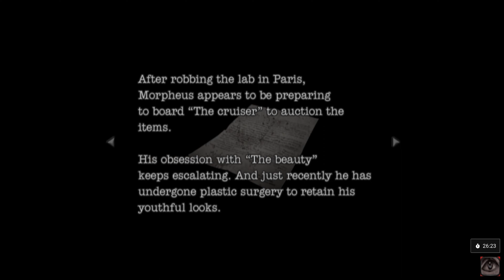Resident Evil Dead Aim on the PlayStation 2 using PCSX2 gameplay part 1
Resident Evil Dead Aim was an interesting part of the series.  You had the ability to use the Guncon lightgun attachment for gameplay when it was released in 2003, or the typical controller.  I loved this game and still do, and recently started going through it again.  I hope that this one gets an HD remaster someday, but until then I'll just appreciate what it is.  For this gameplay I used PCSX2.